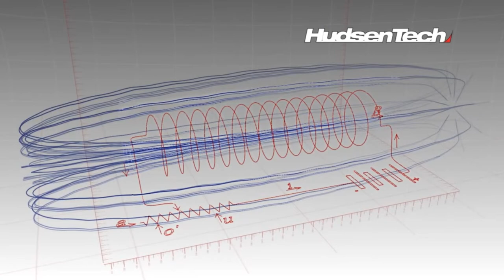Hot Pursuit 2010. Поймай меня, если сможешь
Need for Speed Hot Pursuit 2010 - эта миссия на Maserati против дорожной полиции, хотя достается и мои соперникам - гонщикам. Теперь шипы и электромагнитная пушка есть не только у полиции.
       На этом канале,  вероятно, есть клип о вашей любимой игре, я делаю видео из вкусных остроумных моментов известных игр. Видео этого канала помогут  в выборе хорошей игры, которую вдруг пропустили.
       Да,  еще я создаю музыку с мощной ритм-секцией - некоторым нравится. Объединены в плейлист Cool music
       Успехов! А меня зовут  Игорь, я автор канала Cool Videomax.